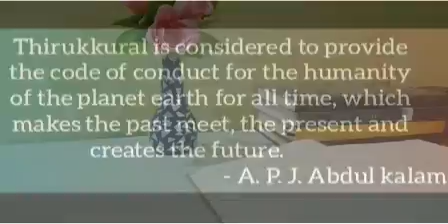Bottle Painting/DIY/Easy bottle art with medicine strips/flower vase idea